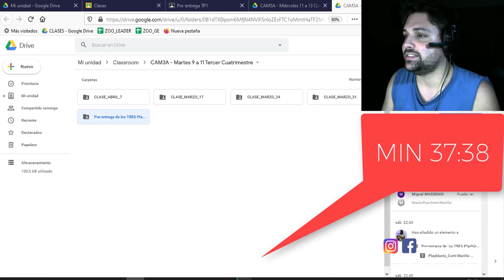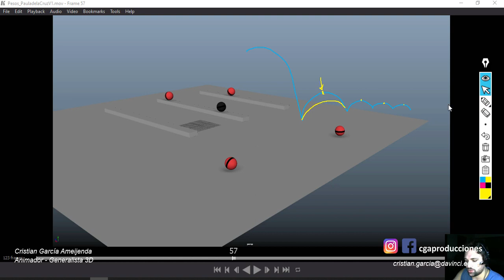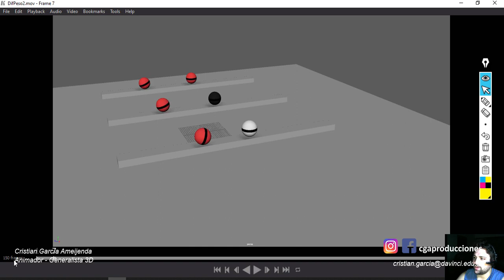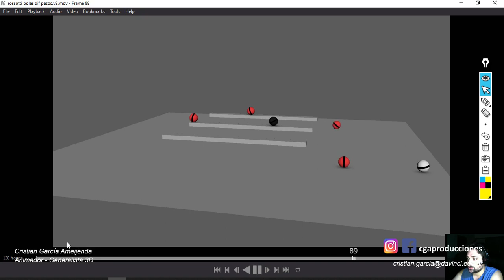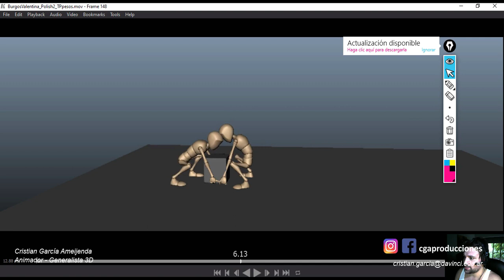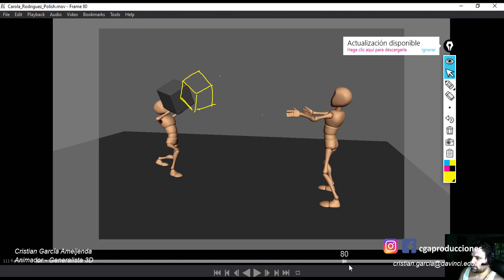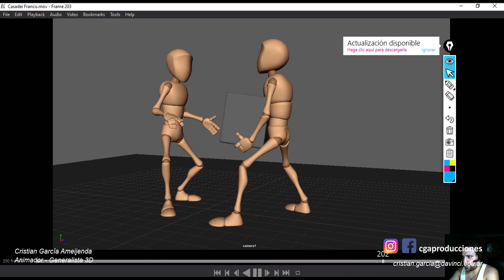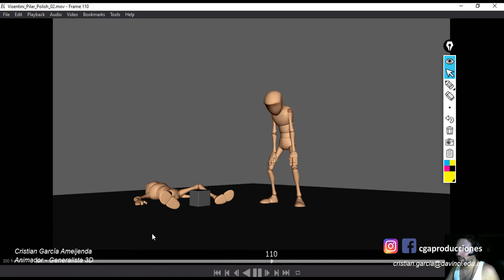Animation Feedback 20-4-2020